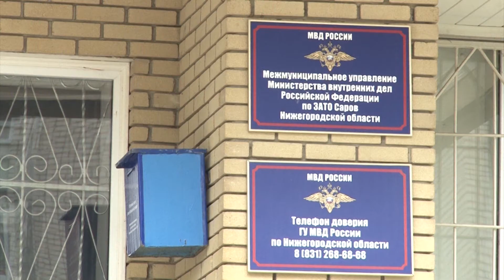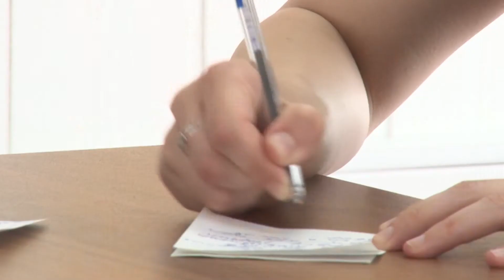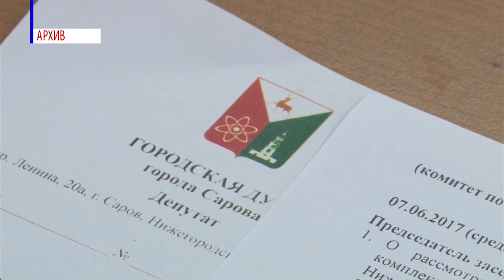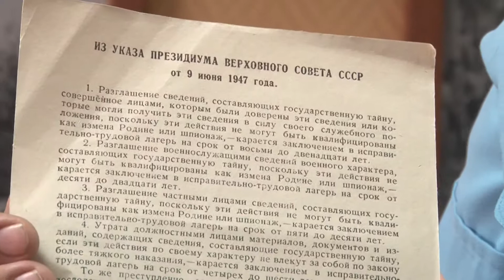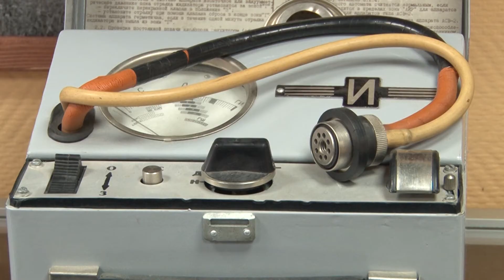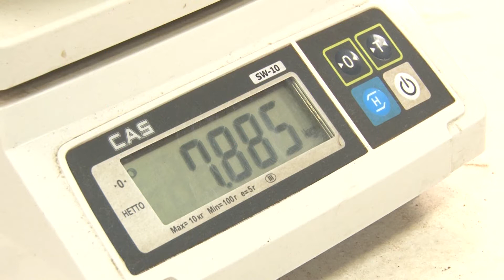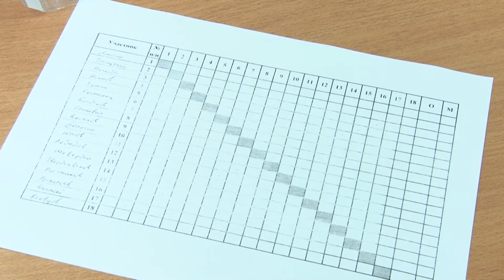Новости Сарова 24 07 2017